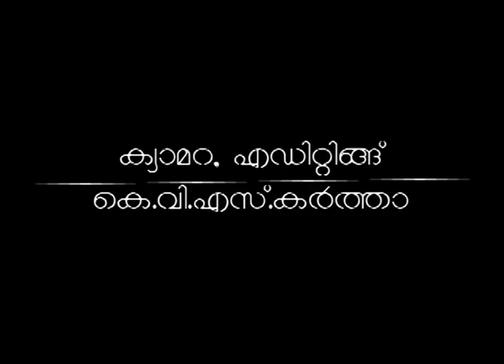ചിറകുമുളയ്ക്കാന്‍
ലീഫ് ബീറ്റിലിന്‍റെ ജീവിതചക്രത്തില്‍ ലാര്‍വ്വയില്‍ നിന്നും പ്യൂപ്പയിലേക്കും പിന്നെ പൂര്‍ണ്ണവളര്‍ച്ചയെത്തിയ ജീവിയിലേക്കുമുള്ള രൂപാന്തരത്തിന്‍റെ മനോഹര ദൃശ്യങ്ങളാണ് ഈ വീഡിയോ.